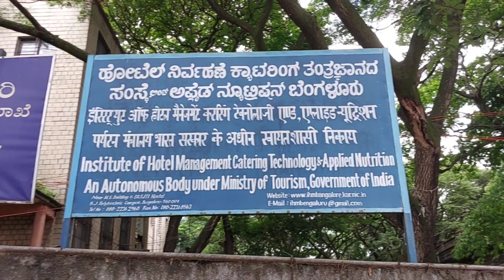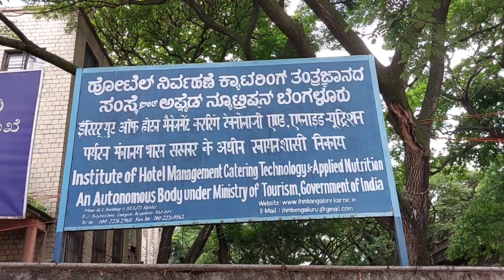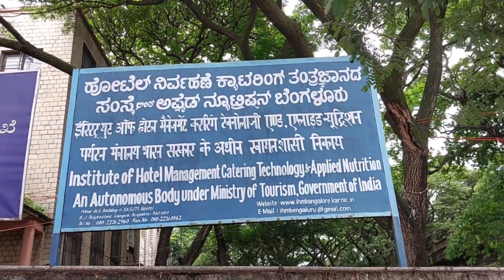Institute Of Hotel Management IHM